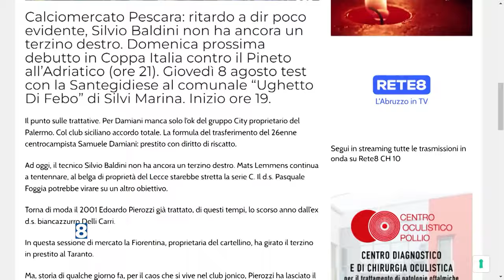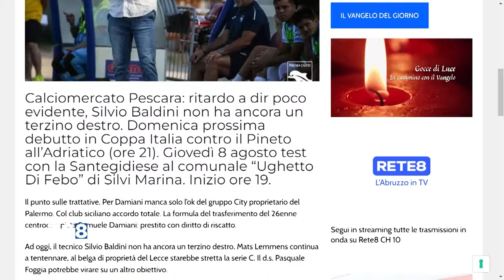Pescara Calcio - Manca ancora il terzino destro